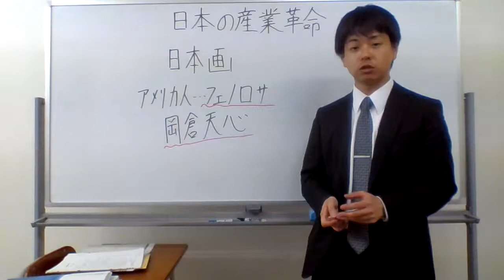フェノロサとは？？？岡倉天心とは？？？